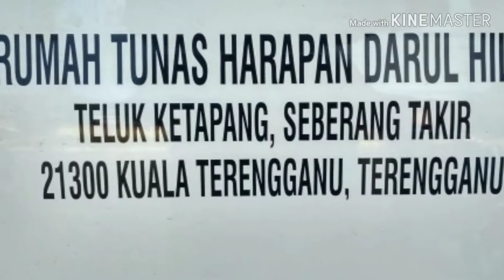ziarah anak-anak yatim di Rumah Tunas Harapan Darul Hilmi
ziarah ke rumah anak-anak yatim di rumah tunas harapan darul hilmi teluk ketapang, seberang takir kuala terengganu.. lokasi tak jauh dari pantai teluk ketapang. kebetulan dekat dengan homestay yang kami menginap di homestay kg tok jembal sempena aktiviti konvoi permotoran dari tnb taiping ke kuala terengganu.. orang kata sambil menyelam minum air. maka kami selitkan aktiviti kami ke rumah anak-anak yatim tersebut untuk menghulurkan bantuan yg sedikit.. semoga ia dapat menceriakan hati anak² di situ.. sedikit sebanyak kami juga tumpang gembira.. kita merasa nikmat dan kita juga belajar memberi rahmat.. yang muda kita sayangi yang tua kita hormati.. terima kasih atas pemberian dari Maha Pencipta..
sama-sama kita membantu.

RUMAH TUNAS HARAPAN DARUL HILMI

Objektif umum
Rumah Tunas Harapan (RTH) adalah rumah kanak-kanak sistem berkeluarga yang berperanan member jagaan, perlindungan dan kasih sayang dalam suasana sebuah keluarga kepada kanak-kanak yang tidak dapat hidup bersama ibu bapa/ keluarga kandung.

Konsep
RTH merupakan satu inovasi dalam penjagaan kanak-kanak yang tiada keluarga kandung dengan menempatkan 8 hingga 10 orang kanak-kanak dalam sebuah rumah biasa yang lebih kondusif, berbanding meletakan mereka di Rumah Kanak-kanak sedia ada. Mereka diberi penjagaan dan perlindungan oleh penjaga yang telah dilantik oleh Jabatan Kebajikan Masyarakat sebagai ibu bapa pelihara mereka. Disamping berpeluang membesar dalam suasana kekeluargaan, mereka dididik mengikut kepercayaan agama dan budaya masing-masing.

Sejarah awal

Rumah Tunas Harapan pertama telah dibina pada tahun 1988   di atas sebidang tanah rizab kebajikan seluas 12 ekar, pemberian daripada kerajaan Negeri Selangor. Kos pembinaan bagi 4 unit rumah sebanyak RM300,000 telah ditaja oleh Syarikat Amway (M) Sdn. Bhd. 10 orang kanak-kanak telah ditempatkan bersama satu keluarga pelihara di setiap rumah. Pada tahun 1998, 2 unit tambahan telah dibina menjadikan keseluruhan sebanyak 6 unit Rumah Tunas Harapan dan dinamakan Rumah Tunas Harapan (RTH) Tengku Ampuan Rahimah, Kuala Selangor

anjuran : kelab kilat taiping (TNB taiping, perak)